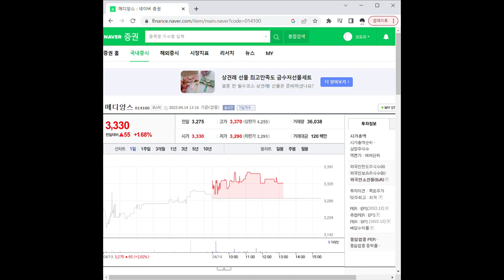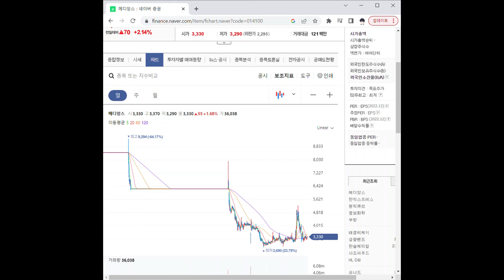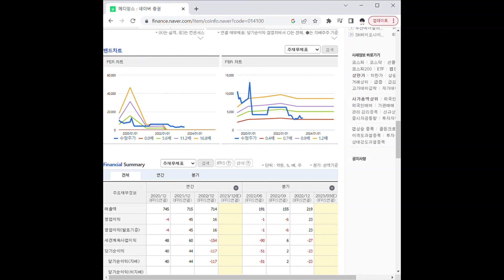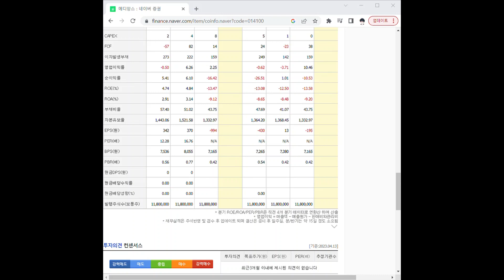014100메디앙스 주가 전망 및 차트 분석